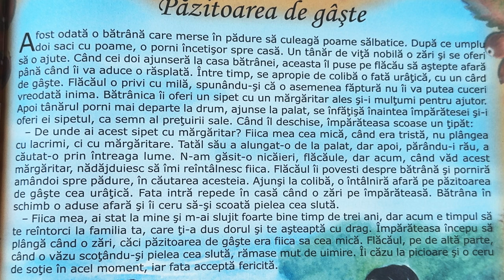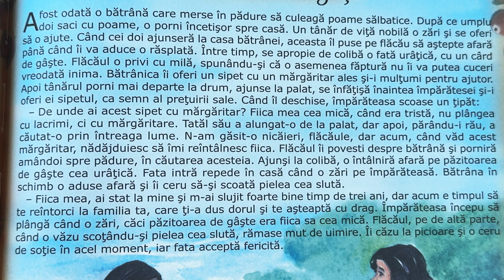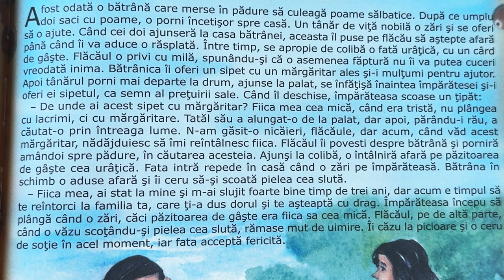Păzitoarea de gâște 🪿 Povești pentru copii în limba română | Povești scurte 4K (244/365)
Povești noi cu Păzitoarea de gâște pentru copii. Povești pentru copii în limba română. Povești scurte audio în 4K. Să citim o carte de poveste împreună. Basme și povești de lectura.

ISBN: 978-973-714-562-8